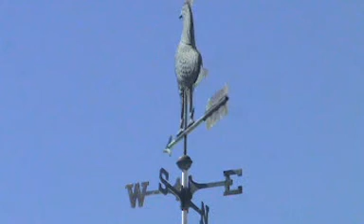SCOTT DAVIS TRIO THE DRAMA KINGS @SNUS HILL 6/318 V 2/2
ON A VERY WINDY AFTERNOON IN CENTRAL IOWA THE DRAMA KINGS BLEW IN FOR A THREE HOUR PERFORMANCE IN THIS VERY POPULAR WINERY ON SNUS HILL EAST OF MADRID,IOWA.SCOTT DAVIS LEADER PLAYED TRUMPET,PFLUGELHORN ,GUITAR AND ADDED VOCALS TO A VARIED PLAY LIST INCLUDING NEW ORLEANS JAZZ & BLUES 6/3/18. THE DRUMS WERE ABLY HANDLED BY BOBBY BROWN AND THE KEYBOARD AND VOCALS WERE PROVIDED  BY JOHN MATTINGLY. CLIP TWO OF TWO.    VIDEO BY JAZZMANJOE100